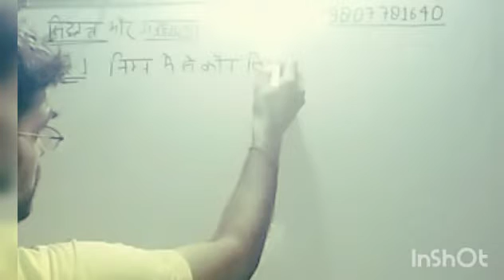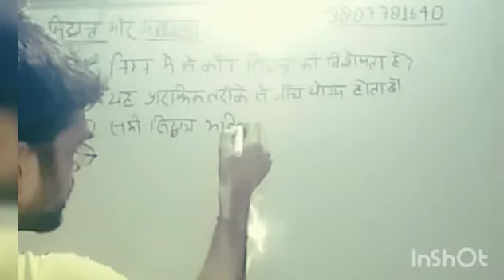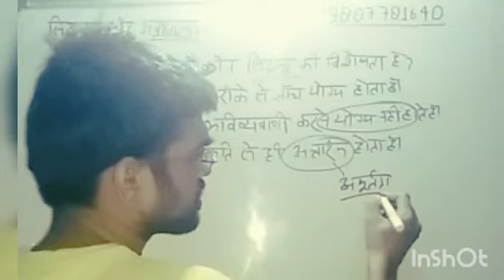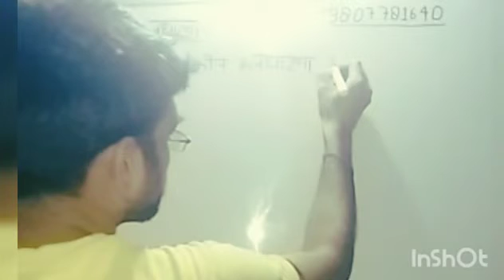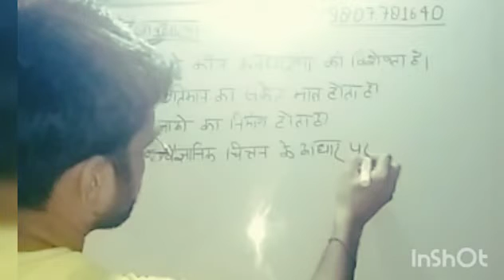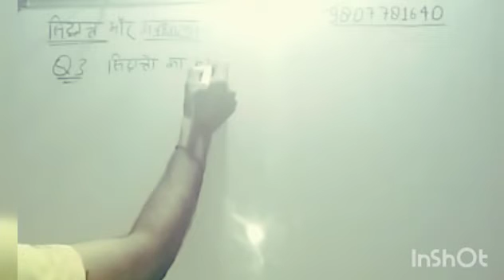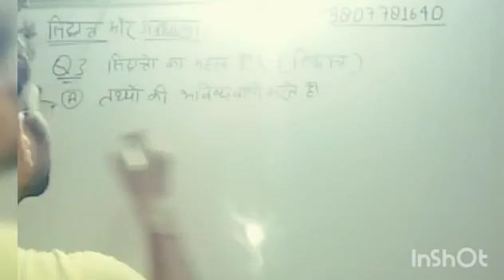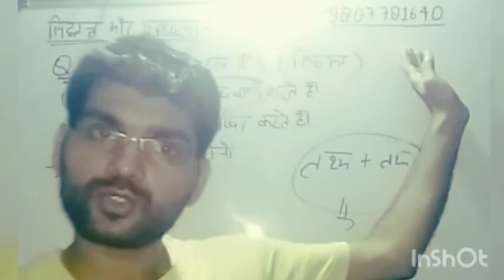सिध्दांत एवं अवधारणा ( theory and concept)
SOCIOLOGY ZOOM app online class by Prince sir, 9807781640

For NET/PGT/Assistant PROFESSOR/other EXAM.